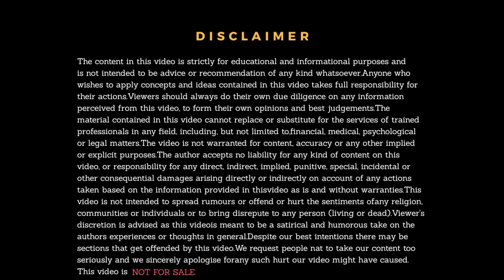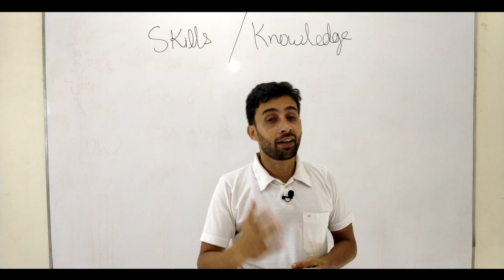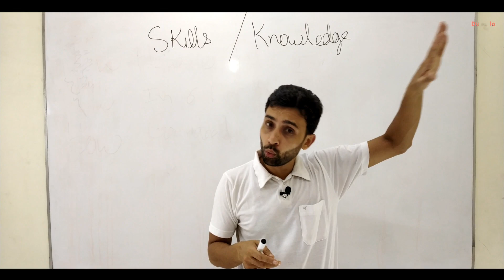Difference Between Skill & Knowledge In 2020 By Surender Sharma